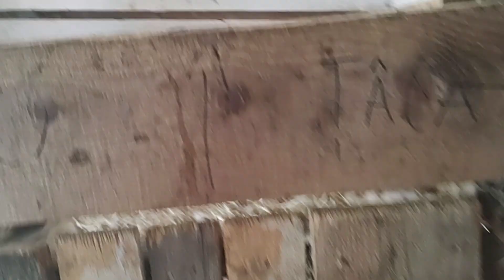A scos incubatorul...+ cloști noi+ pe la animale 🦆🐐⛅